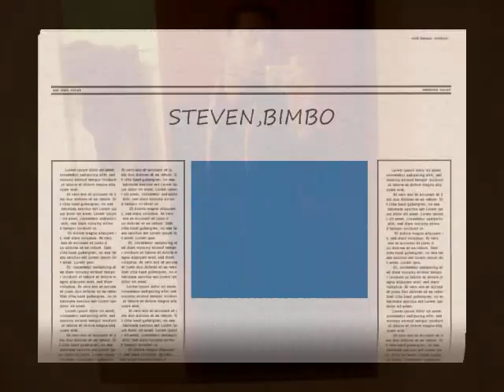steven and zsazsa video